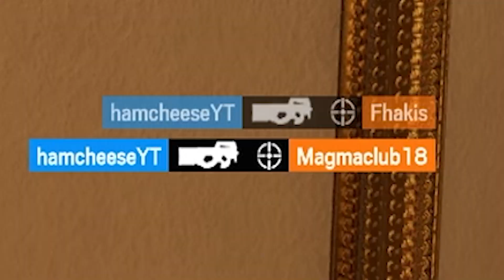Holding Defuser *OUTSIDE*!!! : Rainbow Six Siege - Ranked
~ SENS
XB: 100H, 50V, 5-5DZ. 1.0x 34,1.5x 53, 2.0x 54, 2.5x 54, 3.0x 55, 4.0x 55, 5.0x 55, 12.0x 84.
PC: 9H, 9V.  1.0x 58,1.5x 88, 2.0x 94, 2.5x 100, 3.0x 103, 4.0x 104, 5.0x 105, 12.0x 161.
Graphics: Medium, Linear, ultra, Medium, Medium, Low, Off